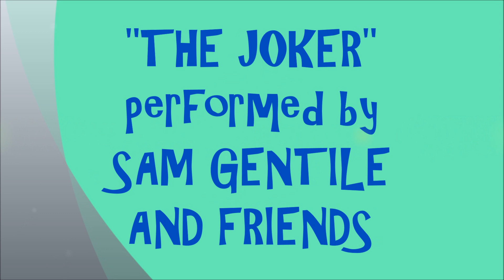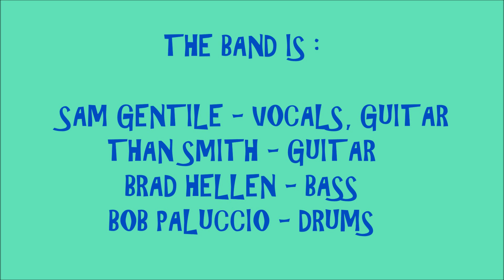2023 - #769 - RRA5 - #7 - THE JOKER - SAM GENTILE & BASIC BLACK (9/3/2023)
LIVE 2023 -  #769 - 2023 RRA5 CONCERT SOUNDS #7  ! ! ! !    THE JOKER - SAM GENTILE & BASIC BLACK ! ! ! !
RECORDED LIVE AT THE JOHN ALDEN SPORTSMENS CLUB IN PLYMOUTH, MA. ON SUNDAY SEPTEMBER 3, 2023.